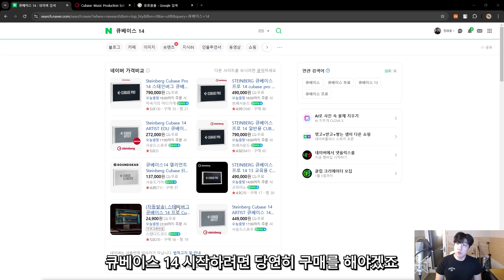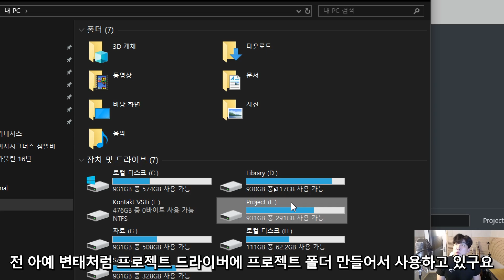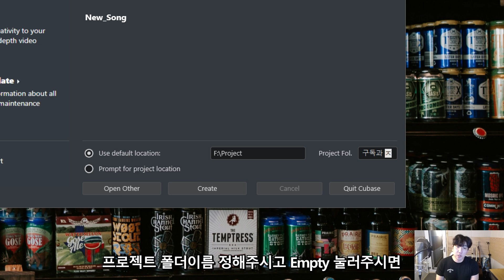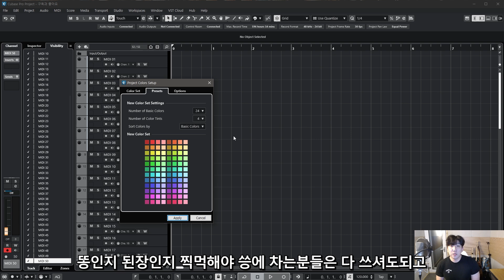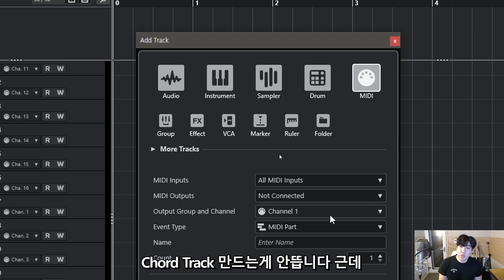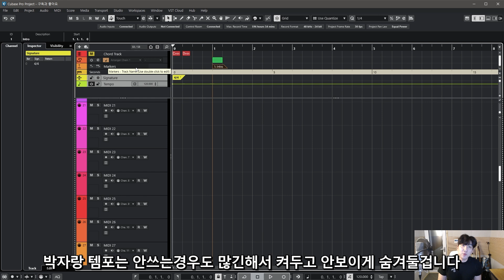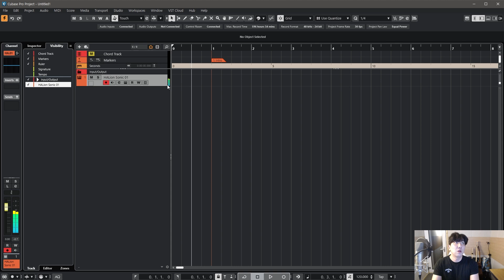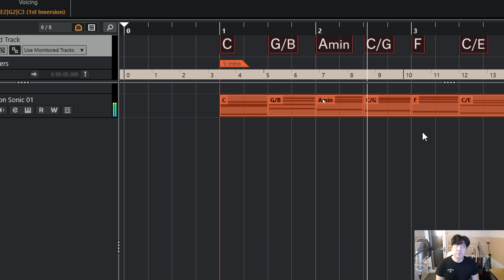큐베이스 14 시작하기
모든영상의 자막은 Vrew로 작성되었습니다 !